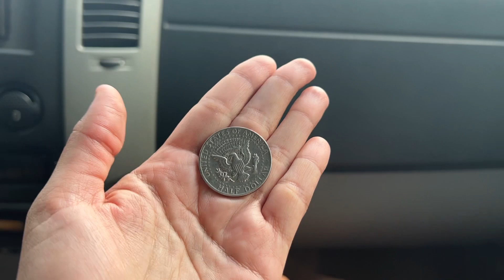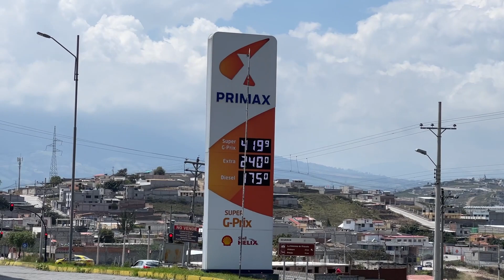SEGUIMOS EM DIREÇÃO A COLÔMBIA, a bordo de um MOTORHOME... EP. 17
No vídeo de hoje, vamos mostrar o que rolou a caminho da fronteira entre o Equador e a Colômbia. Deixa um comentário para nós?

Nos acompanhe em tempo real no Instagram @abraceatrip.